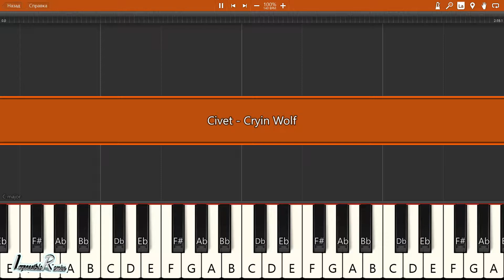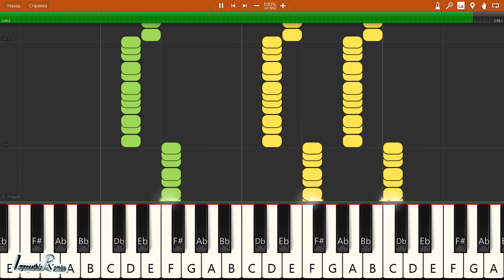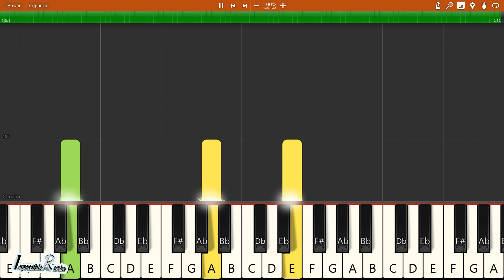IMPOSSIBLE REMIX - Civet - Cryin Wolf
Civet - Cryin Wolf - IMPOSSIBLE REMIX